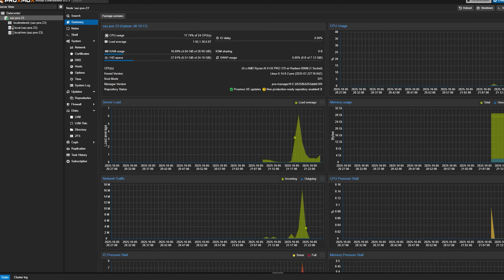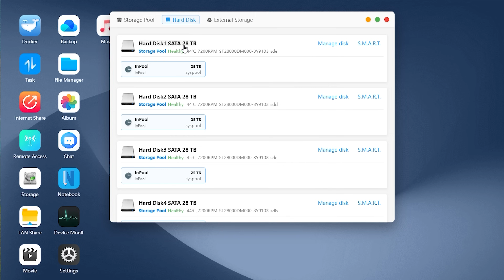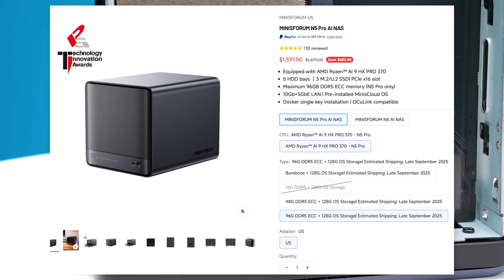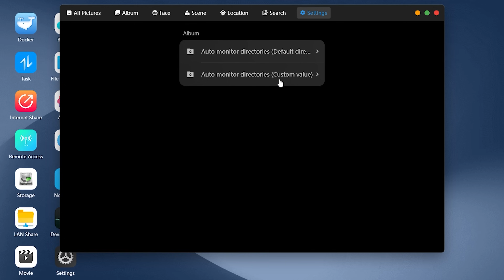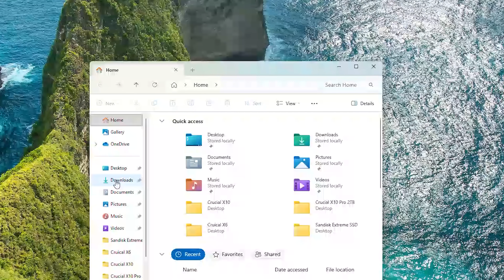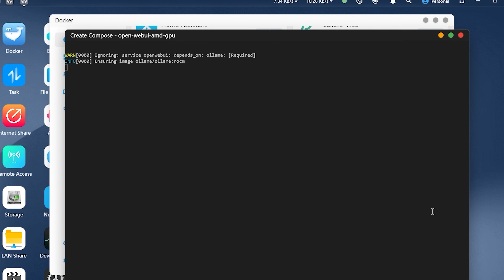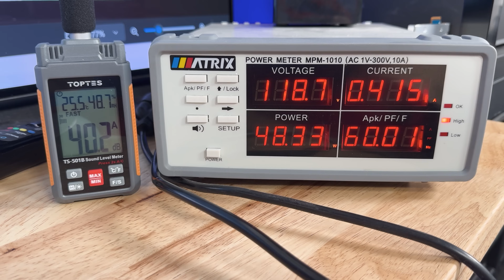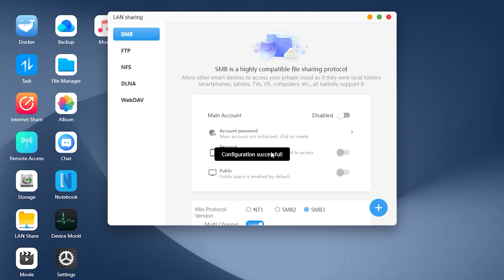The BEST 5-Bay NAS Today (by far?)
We built a 150TB NAS (140TB HDD and 10TB SSD) using a Minisforum N5 Pro, which features a massive AMD Ryzen AI 9 HX Pro 370 processor with ECC memory support and 10GbE connectivity.

Where to Find The Unit We Purchased
- Seagate 28TB Expansion
- N5 Pro no memory
- N5 Pro 16GB
- N5 Pro 96GB ECC
- TP-Link 10GbE NIC

Become a STH YT Member and Support Us

Other STH Content Mentioned in this Video

Timestamps
00:00 Introduction
00:54 Proxmox VE Running on it
01:35 External Hardware Overview
05:25 Internal Hardware Overview
12:18 Minisforum MinisCloud
14:41 Installing Open WebUI and Running Deepseek-r1 1.5B Locally
16:22 Key Lessons Learned